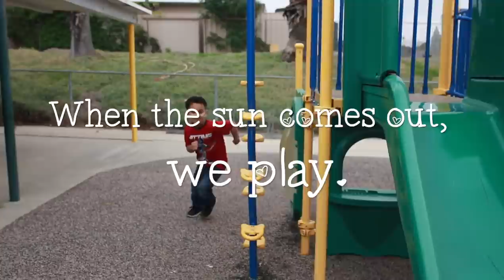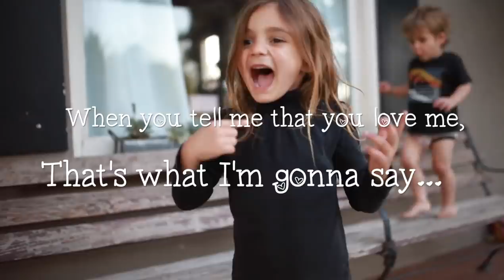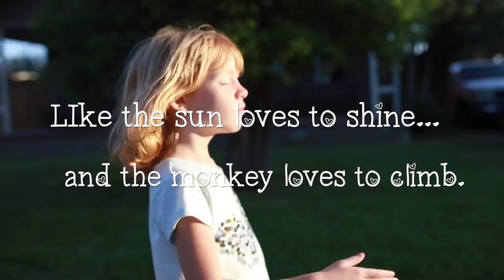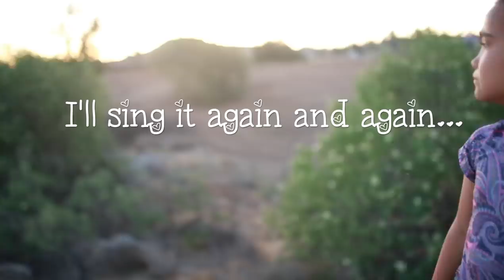We Love You Too - by Kindergarten Team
Kindergartners at California School for the Deaf in Riverside perform in an ASL video version of the song, "I Love You Too" by Ziggy Marley, with expressed permission. Created in Spring 2018.

Lyrics
I love you too, I love you too
I tell you I love you
I love you
When you smile I'll smile along
When you cry my comfort comes
When you walk I'll be beside you
Holding your hands
When the sun come out we play
I'll never be far away
When you tell me that you love me
This is what I'm gonna say
I love you
Like the fish loves the sea
Like the honey and the bee
Like a lizard loves to climb
Up into a tree
Like a bird loves to fly
Way up in the sky
Like a worm loves to go
Way down low
I love you
Like the grass loves to be green
And the earth loves to be clean
Like the sun loves to shine
And the monkey loves to climb
Hey it happens naturally
And that's the way it's got to be
And the worm still loves to go
Way down low
I love you
From the first time that I saw you
I knew that it was true
There'll be a lifelong time to spend
Around the corner around the bends
Up the hills and through the valleys
No matter how things change
This one thing will remain
I'll sing it again and again
I love you
And when you tell me
That you love me